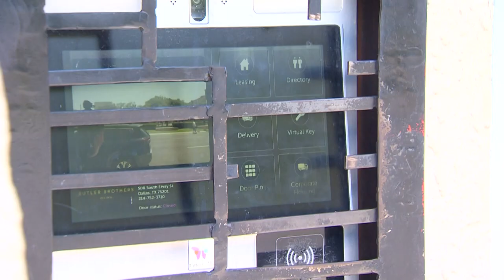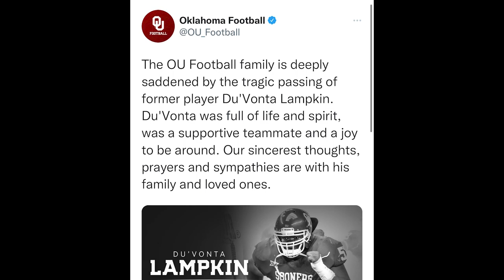Former OU defensive tackle shot and killed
Du'Vonta Lampkin was found dead at a Dallas AirBNB he was staying at.